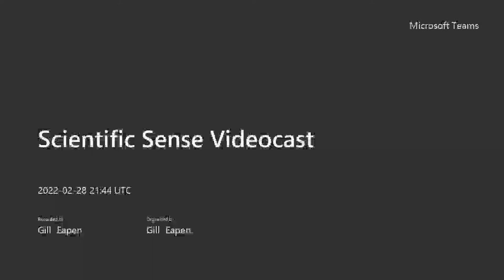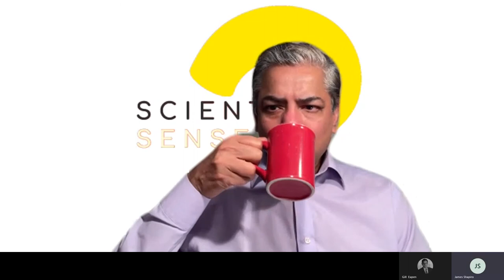Prof. James Shapiro of the University of Chicago on Evolution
Evolutionary Change is Naturally Biological and Teleological, Engines of Innovation: Biological Origins of Genome Evolution, What We Have Learned About Evolutionary Genome Change in the Past 7 Decades, What prevents mainstream evolutionists teaching the whole truth about how genomes evolve?, and Evolution, a View from the 21st Century. Fortified.

Scientific Sense ® by Gill Eapen: Prof. James Shapiro is Professor of Microbiology at the University Of Chicago.  An expert in bacterial genetics, he proposes the concept of Natural Genetic Engineering, a process described to account for novelty created in the process of biological evolution. He is an advocate of non-Darwinian evolution and is a critic of the modern synthesis.